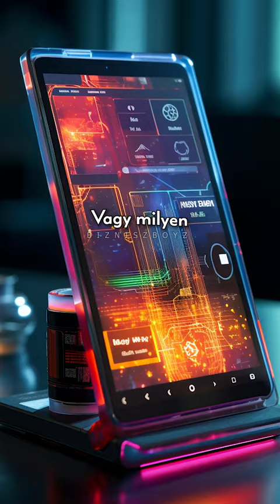Hogyan tűnhetsz ki a munkaerőpiacon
129. Boda József